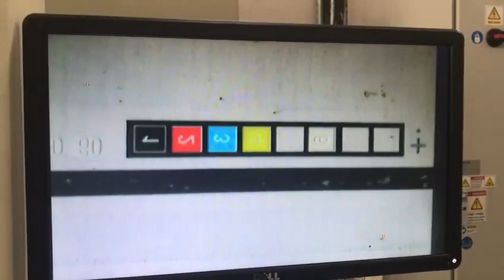11 February 2023